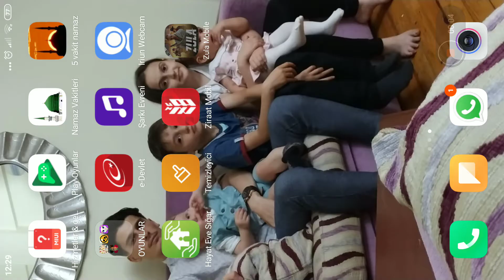Zula oynuyorum bu sefer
abone like